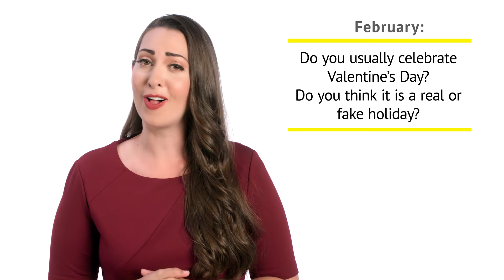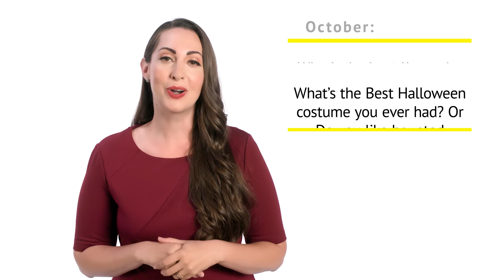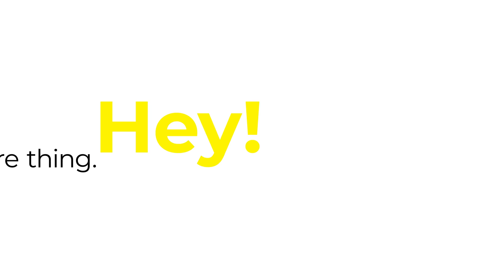Start a Conversation with Anyone with These Killer Conversation Starters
Do you need a great conversation starter? I've got you covered!

In this video, I will go through my favorite killer conversation starters you can use with new people, on dates, at parties, and at networking events. The right conversation starter can move a conversation from boring to dazzling.

In this video:
0:00 Intro
0:36 Tell me about you
0:50 Working on anything exciting recently?
1:05 What's your story?
1:15 What personal passion project are you working on?
1:30 How do you know the host?
2:00 Have you been to this kind of event before?
2:26 Has this been a busy time for you?
3:39 How's that drink/food/etc?
2:53 Having fun?
3:20 What are you doing this weekend?
3:37 What are your favorite restaurants around here?
3:54 Keeping up with shows/sports/news?
4:06 Can you recommend something to me?
4:33 Talk about the venue or place you are at
4:47 Have you seen that viral video?
5:56 Choose a fictional character that you are most like
6:13 What was your dream job?
6:28 What's your biggest fear?
6:35 What's your biggest regret?
6:44 Who is your role model?
7:16 Event-specific conversation starters
8:54 Final thoughts

PS - Join the conversation on social!